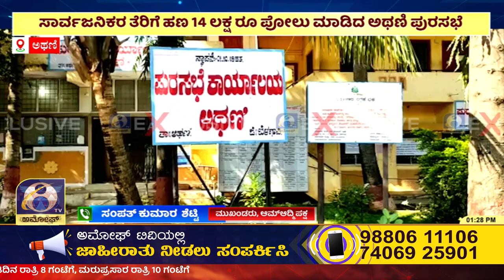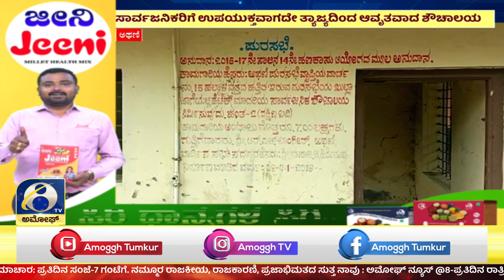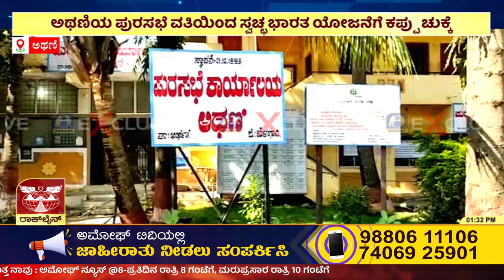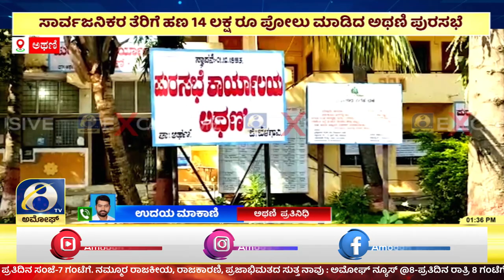ATHANI ಅಥಣಿಯ ಪುರಸಭೆ ವತಿಯಿಂದ ನಿರ್ಮಾಣವಾಗಿರುವ 14 ಲಕ್ಷ ವೆಚ್ಚದ ಶೌಚಾಲಯ ಹಾಳು